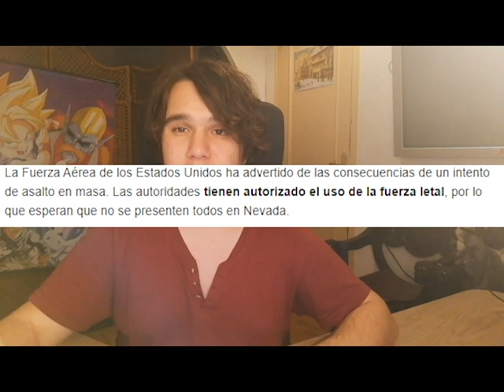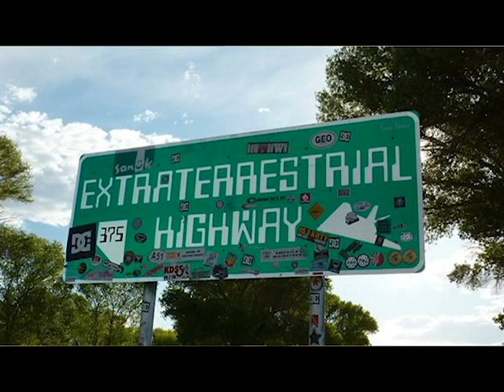Asalto al AREA 51!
¬‿¬ Buenas chicos y chicas en esta ocasión les traigo un video de la AREA 51!

Si quieres Puedes apoyarme con un like y con tu donación :D

Podeis dejar sugerencias de vídeos y demás en comentarios/twitter/instagram